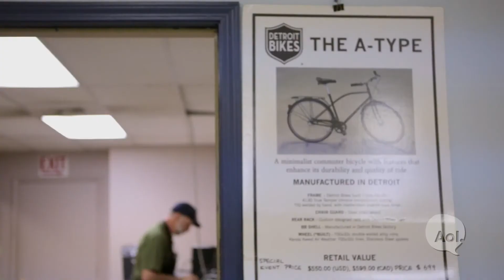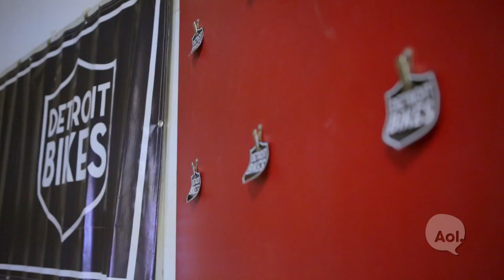Detroit Bike Culture | Translogic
Detroit is known as the Motor City due to its rich automotive history and deep affinity for cars. So, what are all these people-powered, two-wheeled wonders doing everywhere?

Bike culture has taken over Detroit, from group rides that attract massive crowds, to new manufacturing in old factories. Jonathon Buckley heads to the D to investigate, meeting with the head of assembly at Detroit Bikes, chatting up the co-founders of Detroit Slow Roll, and taking a cruise with the East Side riders.

Autoblog obsessively covers the auto industry. We are a trusted source of auto research, information, and automotive issues. Our love and passion for everything auto can be seen and in our original series 'The List' Autoblog's video property is a part of the AOL On Network.